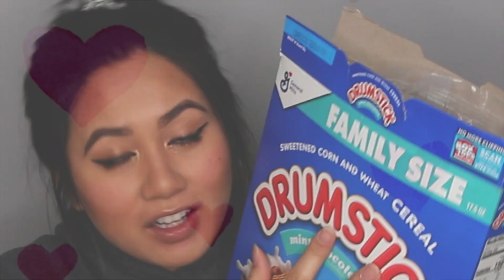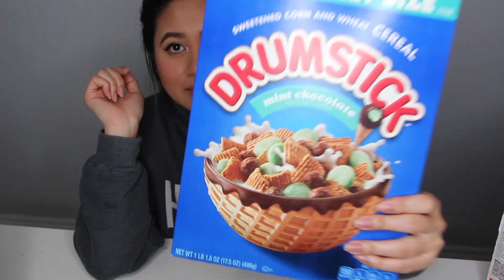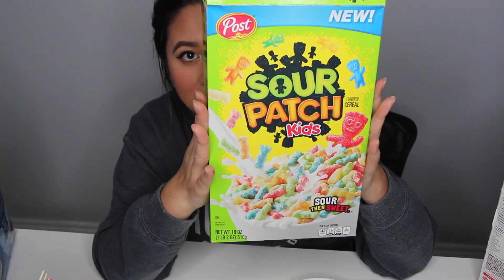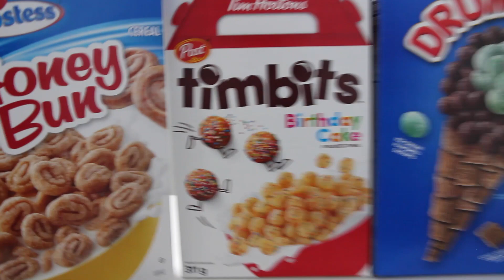TRYING WEIRD CEREAL! TASTE TEST!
Hi Everyone!
I bought the Timbits Cereal at Sobeys Canada (I also spotted them at Walmart). As for the rest, I found them at Square One Shopping Centre in Mississauga * Forgot what the store is called*. David left so much of these cereal boxes after his video that I had to make a taste test! Different person, Different Taste buds hehe. I love you all. Thank you so much for your support!

Nhi_v0

Nhi_v0